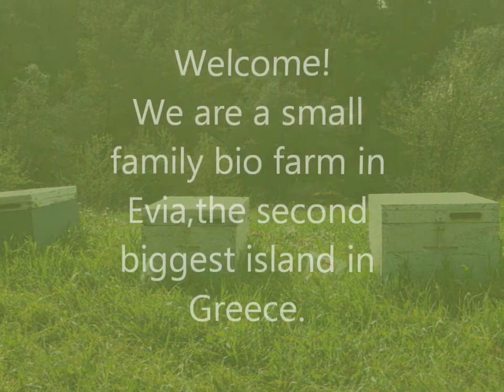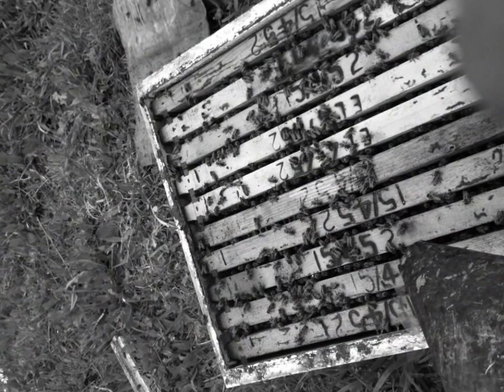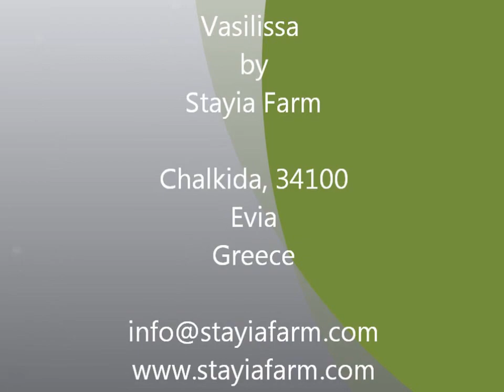Stayia Farm Beekeeping Season 2013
Spring
The spring is the start of the beekeeping season. Getting off to a good start will set up for rest of the season.

March
This is a critical time for your bees. As the days are becoming longer the queen will starting to lay more eggs and the colony will use more of its supplies of food for the brood. It is often at this time of year that they can die from starvation - due to inadequate stores of honey from the autumn.

If the weather is good and the bees are flying, you can have a quick look inside the hive. You should not disturb the bees much. If you find the stored are very low - then you need to emergency feed. You can also gain any insight in the state of colony by watching the entrance of the hive. Bees should be coming and going with pollen for the brood.